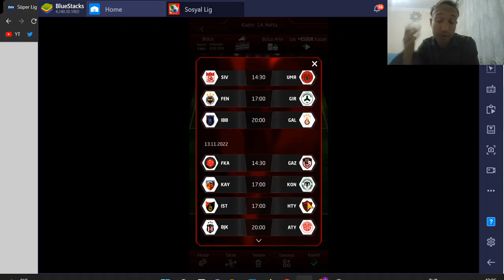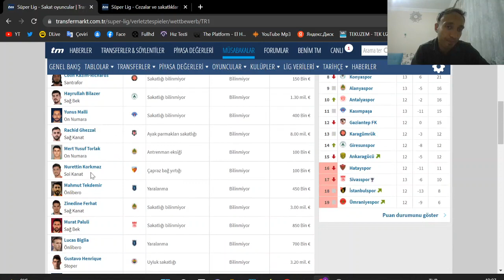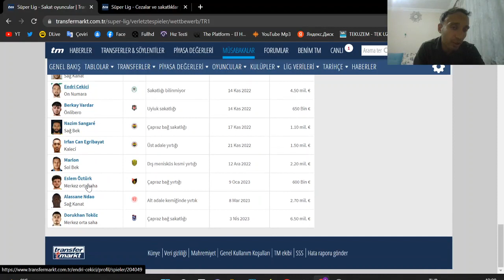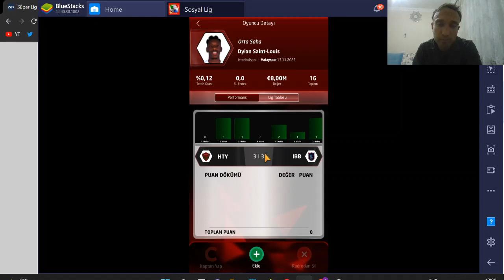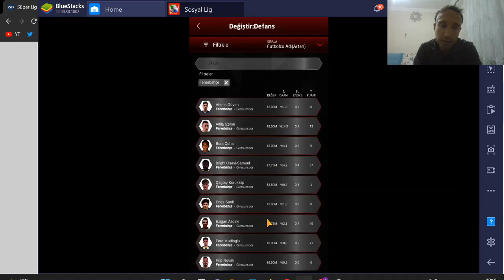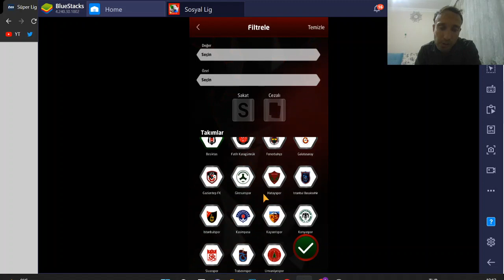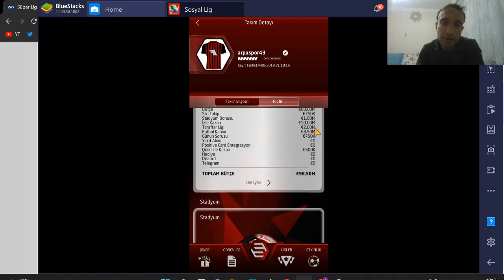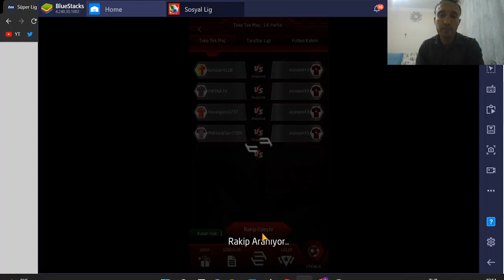Po Sosyal Lig 14 Hafta Kadro Kurulumu Maç Analizi Sakat ve Cezalılar Listesi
Klasik fantezi futbol prensibinde; verilen bütçe ile Süper Lig futbolcularından kadronuzu kuruyorsunuz Süper Lig'deki gerçek maç istatistiklerine göre puan alıyorsunuz. Kadro kurma, analiz yapma, sakat ve cezalılar listesi , canlı skor , haftanın yıldızı, kadro paylaşımları ve daha fazlası